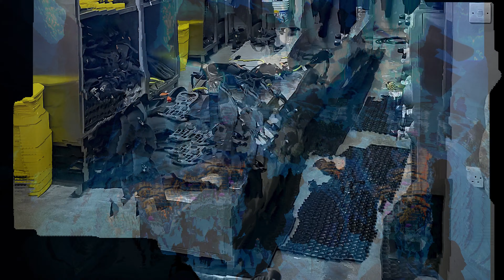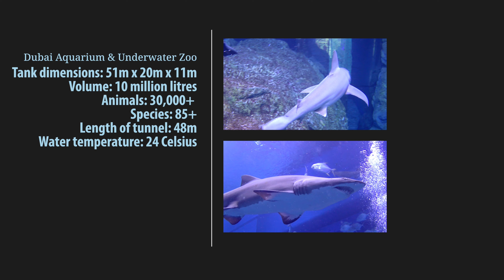Swim with the Sharks in Dubai: Unbelievable Underwater Adventure Awaits at the Dubai Mall Aquarium!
Stay legal and have fun!

Equipment